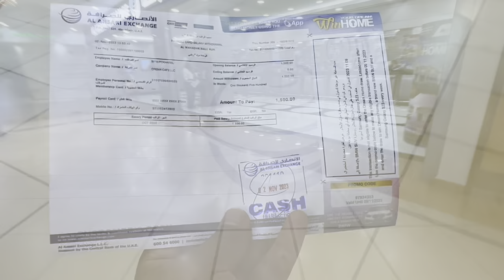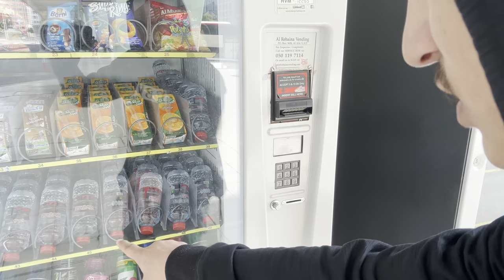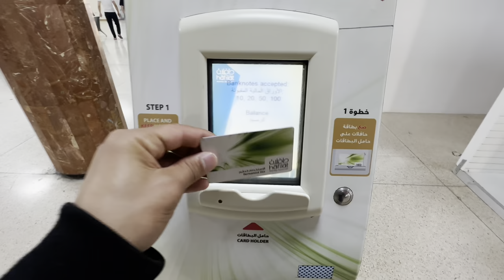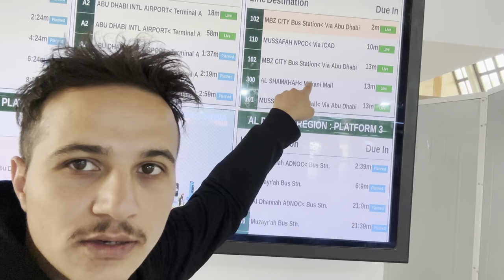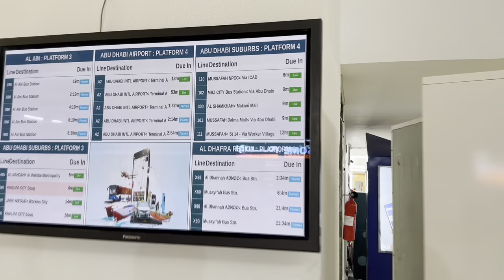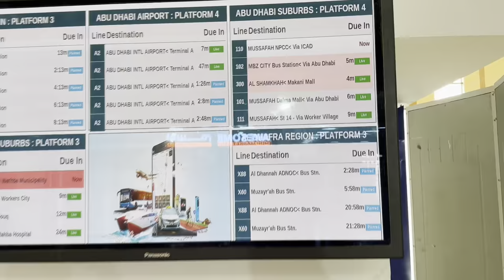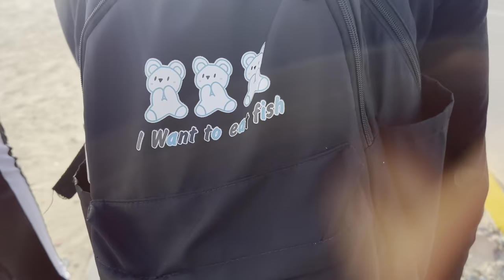BEFORE DUTY VLOG